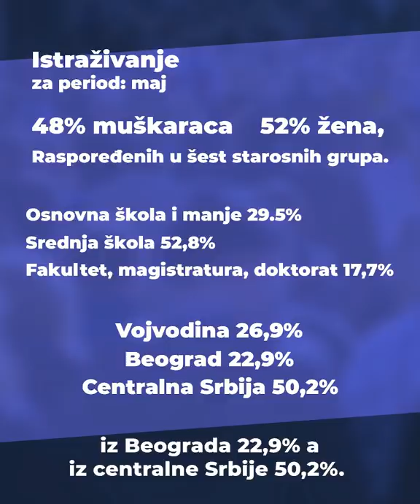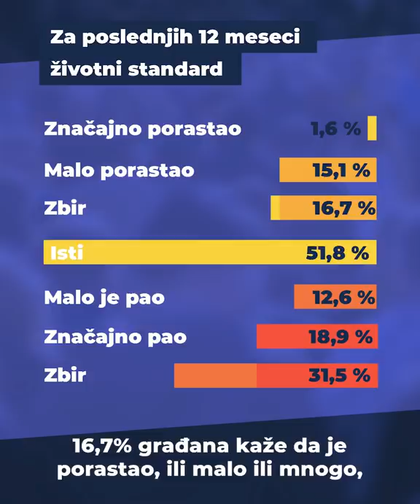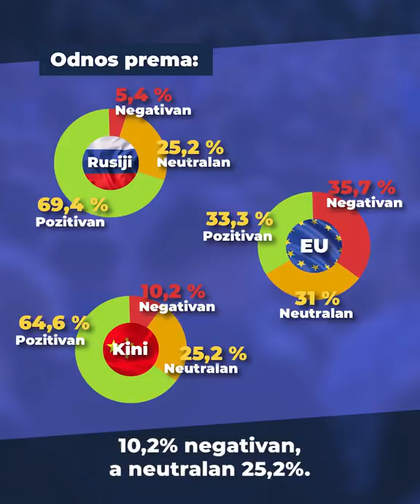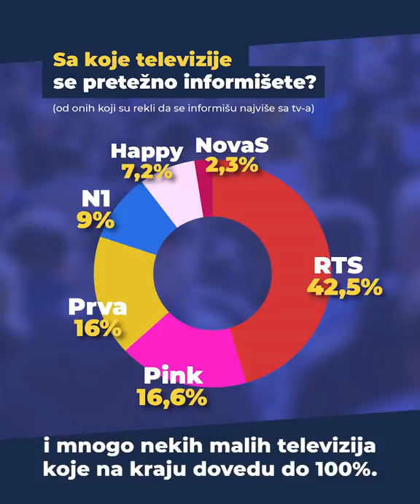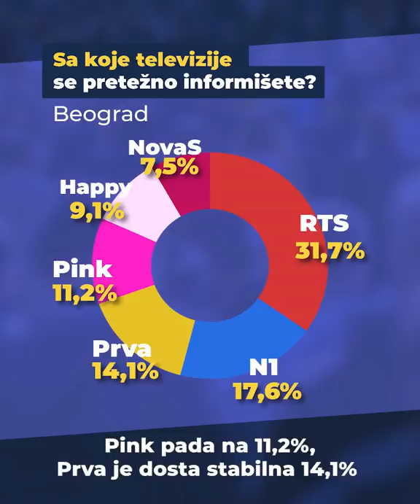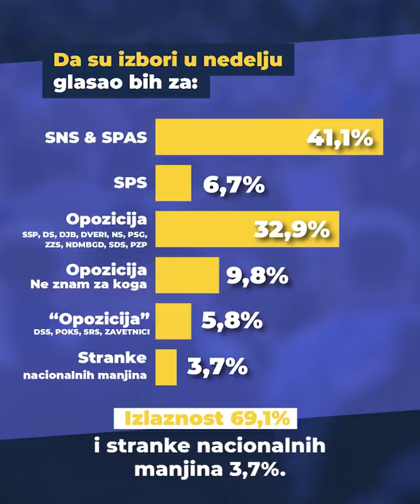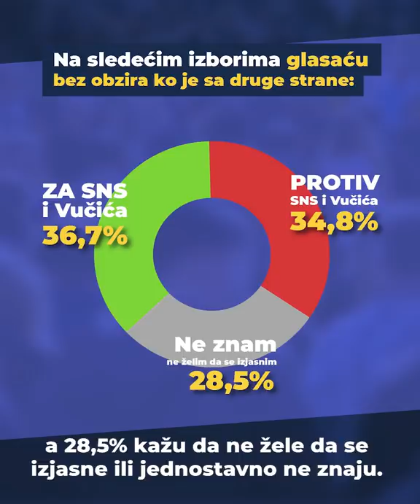Kako bi glasala Srbija da su izbori u nedelju?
Kada bi izbori bili u nedelju

SNS (sa Šapićem) i SPS - 47,8%
Opozicija 42,7%
Stranke nac. manjina 3,7%
Lažna opozicija 5,8 %

Pogledajte sve rezultate majskog istraživanja

Pratite nas!